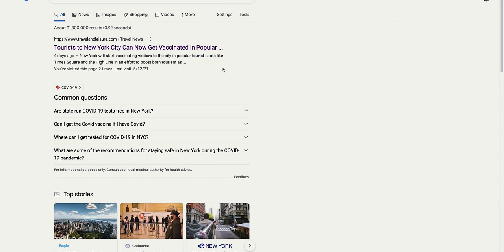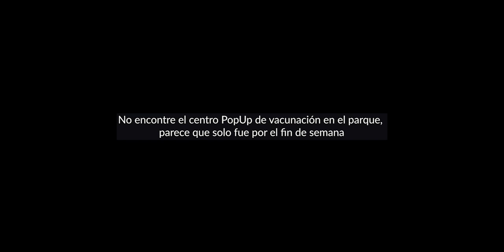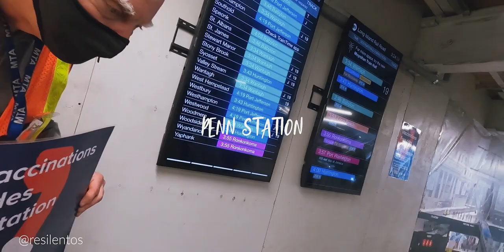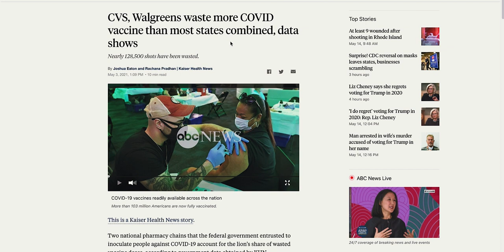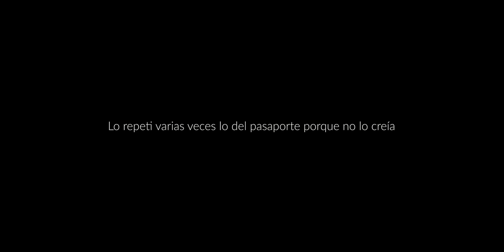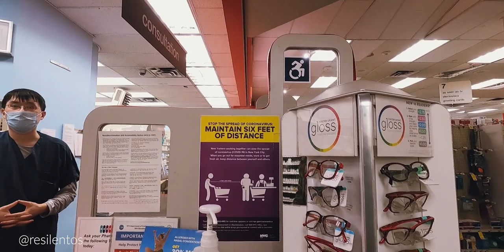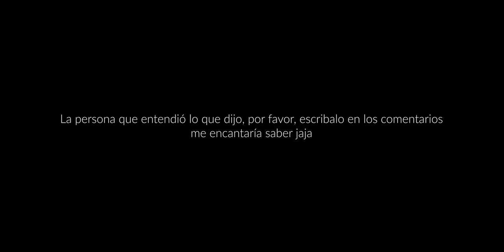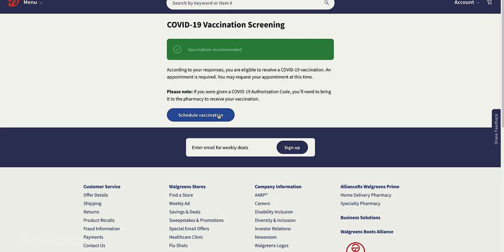¿ESTAN VACUNANDO TURISTAS EN NUEVA YORK?, esto es lo que descubrí.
¿Se puede vacunar en Nueva York siendo turista?. El turismo de vacunación es una tendencia en estos días en los Estados Unidos, existen muchos estados donde es sabido que los turistas se pueden vacunar, pero Nueva York era la excepción, hasta ahora. La capital del mundo era de los estados con mayor indice de vacunas administradas en todo el país, y eso hacía imposible conseguir citas para personas que no residan en el lugar. Actualmente, y con la venia del gobernador, se abrieron centros PopUp de vacunación para turistas, y esto ha causado que un flujo masivo de personas se venga a vacunar a Nueva York, y a disfrutar de esta ciudad maravillosa.